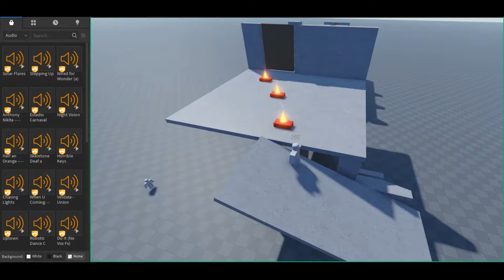Advanced Pathfinding AI Demo | Roblox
In this video, I will be showing you my current version of my pathfinding AI. If you have any ideas for a video, please leave them in the comments down below.